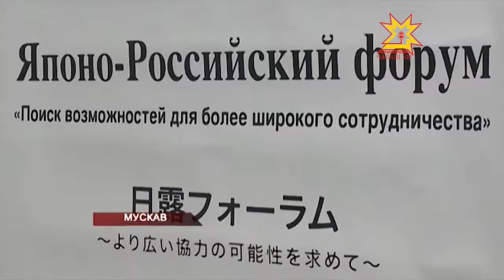Анлă хутшăну валли майсем тупасси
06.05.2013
Малалла Правительство членĕсемпе ирттернĕ ларура хускатнă ыйтусем пирки тĕплĕнрех. Япони тата Раççей хушшинчи форум «Анлă хутшăну валли майсем тупасси» ятпа иртрĕ. Мускавра пирĕн пултарулăх ушкăнĕ те пулчĕ.